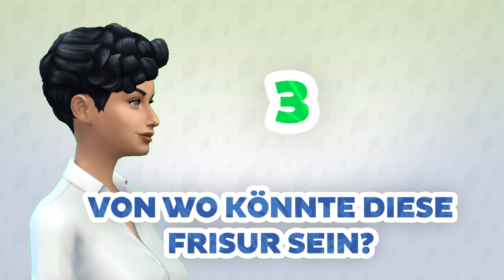Seid ihr Sims 4-PACKEXPERTEN? - das Objekte-Quiz! | sims-blog.de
In diesem Video könnt ihr euer Wissen unter Beweis stellen - erratet ihr, zu welchem Pack die Objekte jeweils gehören?